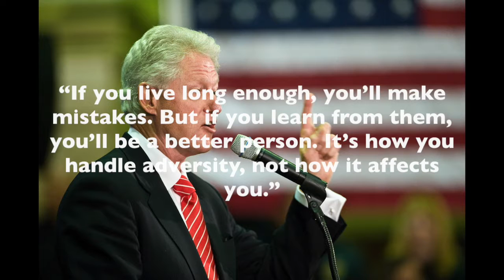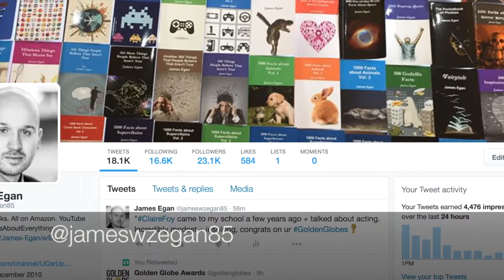President 42: Bill Clinton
His cat nearly had a video game.